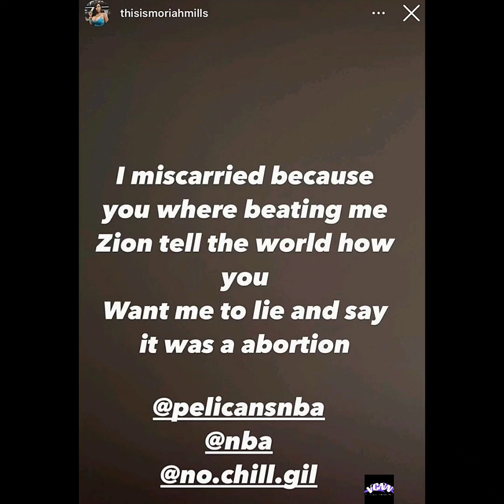Moriah Mills accuses Zion Williamson of physically abusing her